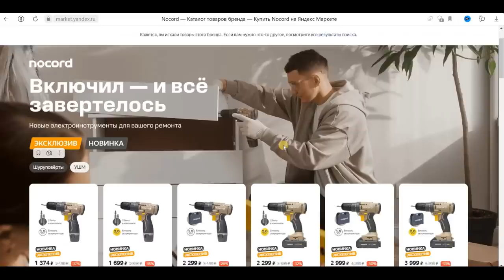Мало кто знает эту СЕКРЕТНУЮ функцию АВТОМАТА! Крутые идеи своими руками!!!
Мало кто знает эту СЕКРЕТНУЮ функцию АВТОМАТА!!! Отличные идеи своими руками!
Собственная торговая марка электроинструментов Яндекс Маркета - Nocord. Покупайте по ссылке
Полезные советы и хитрости мастеров Теперь буду пользоваться им чаще.ХИТРОСТИ мастеров и полезные приспособления!! А ты и не знал!! Полезные советы из пластиковой трубы! ХИТРОСТИ СТАРЫХ МАСТЕРОВ! ЛАЙФХАК идеи в домашних условиях для мастерской и дома! СЕКРЕТЫ мастеров из пластиковых труб!